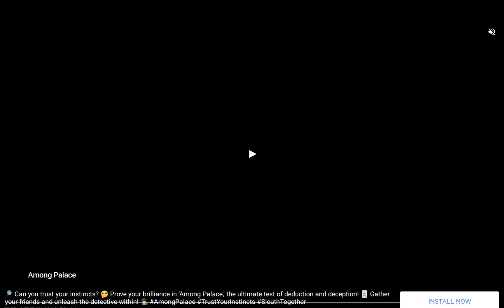The blind Snake movie